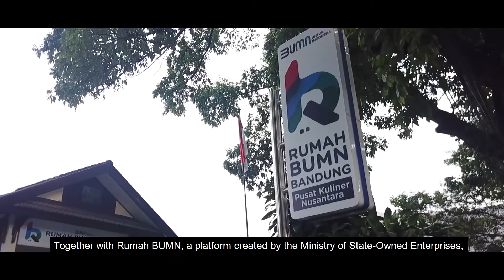Berkenalan Dengan Produk Sambal Tradisional dari K'Pincut by Danny Ivada Rachmawati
UMKM Binaan Rumah BUMN Bandung
K'Pincut adalah UMKM yang telah berdiri pada tahun 2017, Produk siap saji yang berasal dari Bandung.
K'Pincut memproduksi Sambal, beberapa produk siap saji seperti rendang tuna, rendang jamur dan lainnya. Menggunakan bumbu rempah- rempah kualitas Premium khas Indonesia , dengan resep  kualitas Premium yang diracik khusus sehingga menghasilkan citarasa lezat serta nikmat berbeda dengan yang lainnya